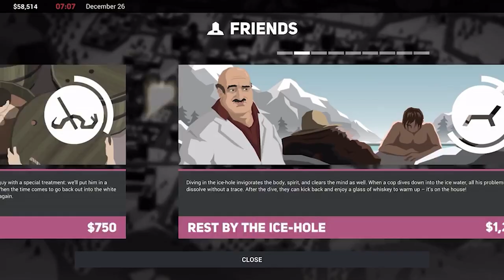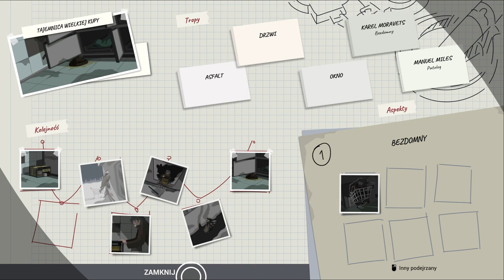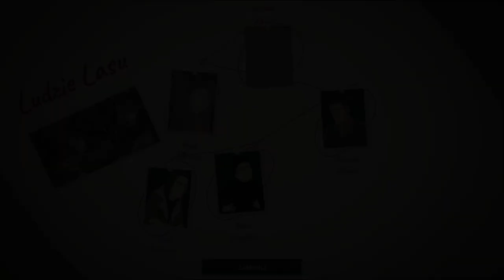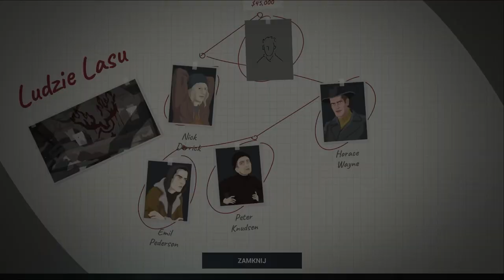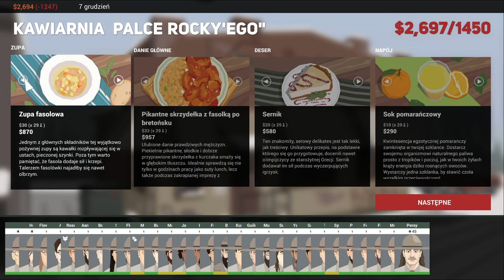Zagrajmy w This is The Police 2 odc 10 - Baraki Pułkownika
W tym odcinku Pułkownik Hendersona próbuje się z nami spoufalać.